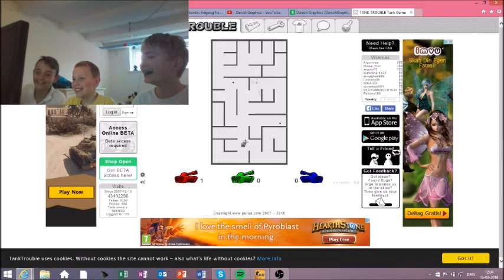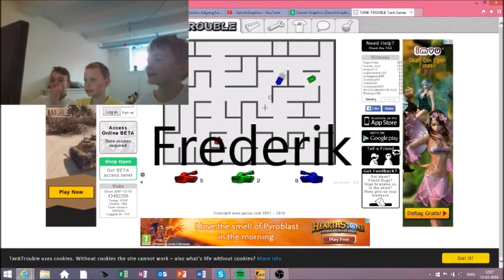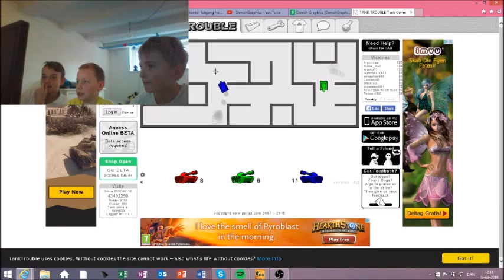Play time tank trouble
*Hello this is JBFM*

Here is first episode of our new series Play Time.